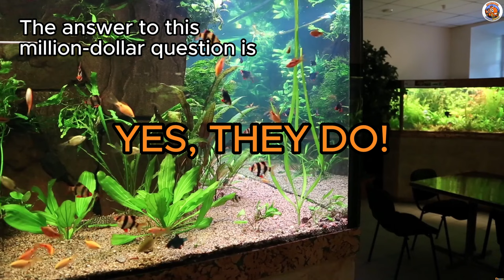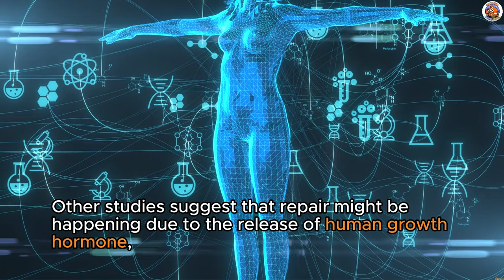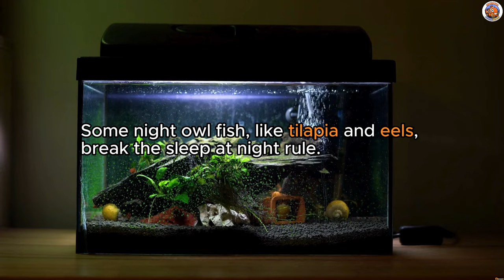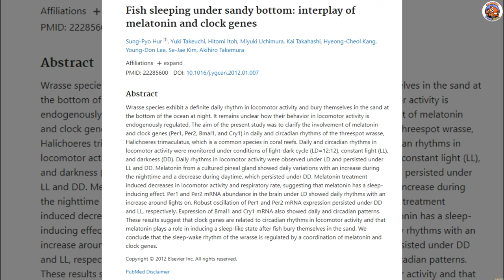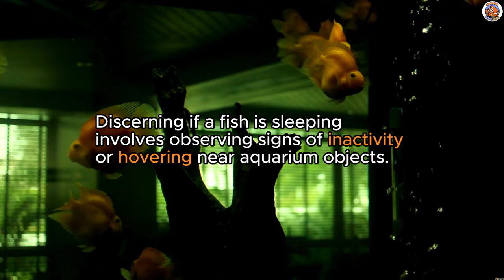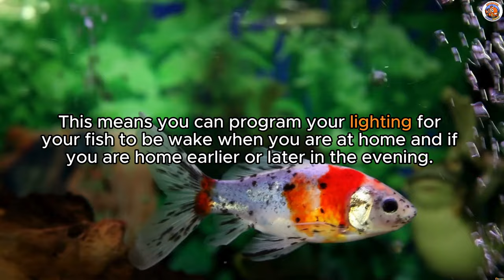How Do Fish Sleep (and Why It's So Weird)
Wonder if fish sleep? The quick answer yes fish do sleep. But they sleep differently than you and I. Check out our video to learn all about fish sleep.

Timestamps
00:00 Introduction
00:14 The Quick Answer Is YES
00:27 What Is Sleep?
01:23 Sleep Deprivation
01:44 Studies About Sleep
02:34 How Do Fish Sleep
03:26 Fish Sleep Versus Mammals
04:58 Marine Mammal Feats
06:17 How To Tell If They Are Sleeping
07:37 How To Help Them Sleep
08:40 FAQs